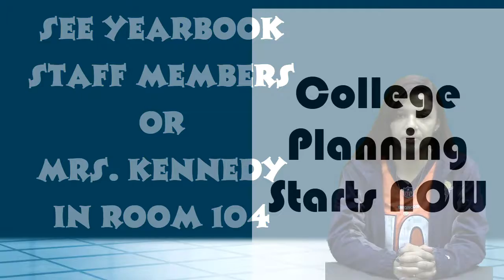10 6 17